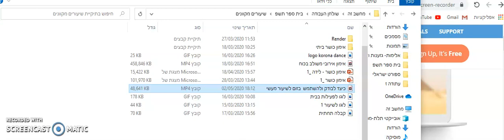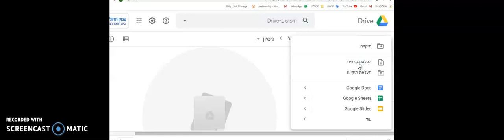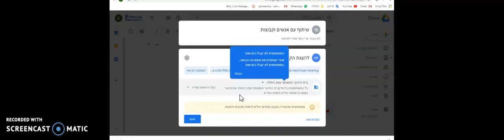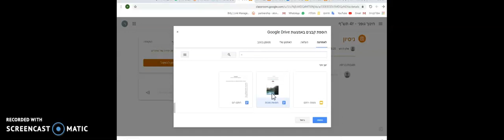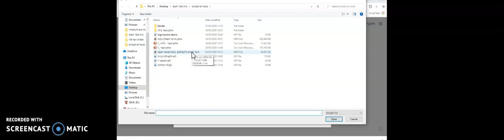העלאת קובץ כבד מהגוגל דרייב לקלאסרום